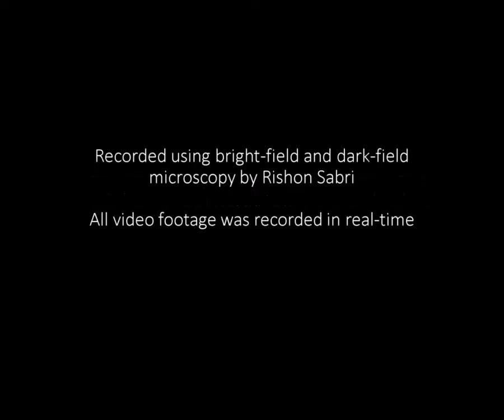Bacteria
Why would anyone keep putrid, foul-smelling, stale bread in a petri dish of pond water for over a week? So that we can video record the bacteria now swarming in it! Recorded by Rishon on a SWIFT SW350T Trinocular Compound Microscope, using bright-field and dark-field microscopy. All video footage was recorded in real-time - the video was not speeded up or reduced in speed. From water samples collected at Kingfisher Pond in Northstowe.